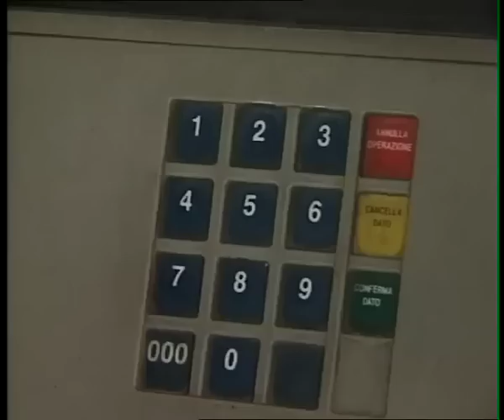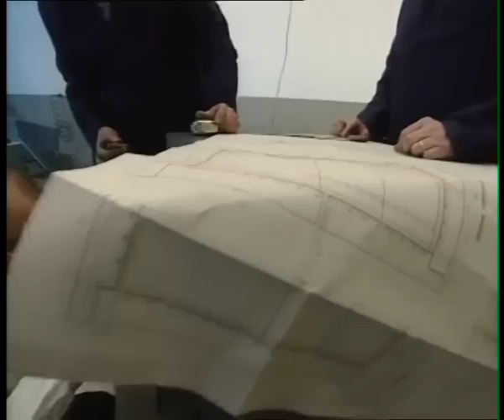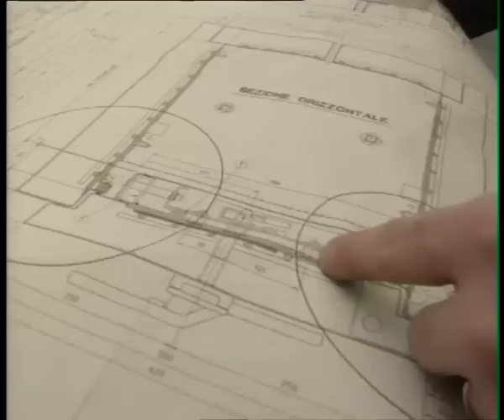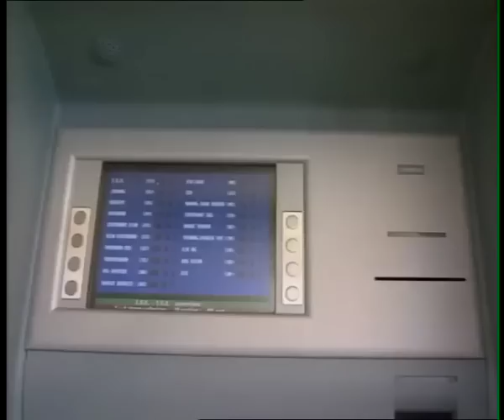Scassinare le casseforti (per renderle piu' sicure)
(English subtitles available) Sicuramente vi sarà capitato di ritirare i soldi da un bancomat. E probabilmente vi sarete anche chiesti come vengono protette tutte quelle banconote dagli attacchi dei maleintenzionati. Ce lo siamo domandati anche noi. Siamo andati a curiosare in una delle più grandi fabbriche italiane di casseforti, armadi blindati e caveau corazzati. E nell'Istituto indipendente che certifica la sicurezza e la resistenza delle casseforti e di altre protezioni blindate, scassinandole.